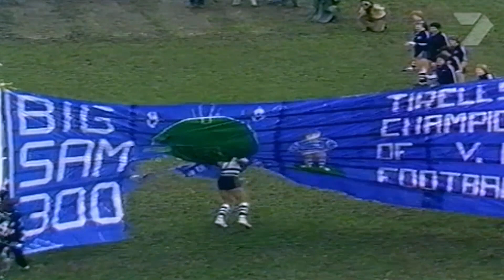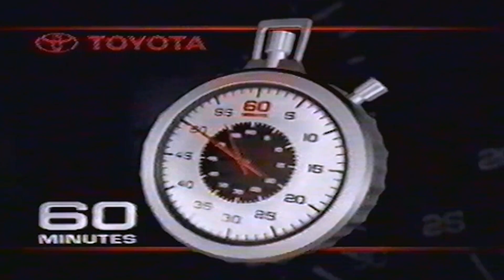AFL - Sam Newman, Australian Rules Footballer & Media Personality (60 Minutes, Ch.9)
Sam Newman is a former Australian rules footballer who is also well-known for his media career and controversial persona. He was born on December 22, 1945, in Geelong, Victoria, Australia. Newman played as a ruckman/forward for the Geelong Football Club in the Victorian Football League (VFL) from 1964 to 1980, amassing 300 games and scoring 400 goals during his career.

After retiring from football, Newman transitioned into a successful media personality. He gained widespread fame as a co-host on the popular Australian sports television program "The Footy Show" (AFL) which aired from 1994 to 2018. Newman's tenure on the show was marked by his outspoken nature and controversial opinions, which often sparked public debate and criticism.

Throughout his media career, Sam Newman became known for his sometimes divisive and provocative commentary on various social and political issues, in addition to sports. His candid and sometimes confrontational style made him a polarizing figure in Australian media.